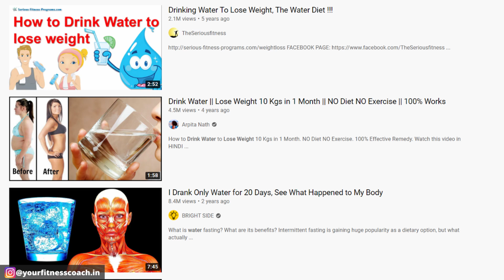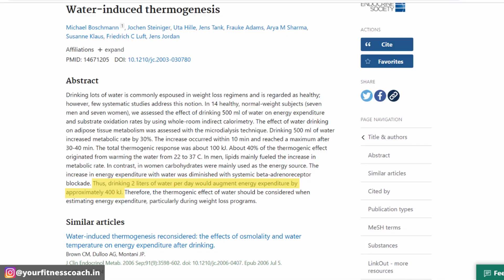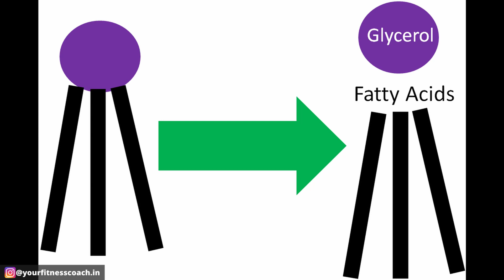LOSE FAT BY DRINKING WATER 100% GUARANTEED | Myth Busting Series Episode -3 | HINDI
HELLO GUYS THIS VIDEO IS THE EPISODE -3 OF MY MYTH BUSTING SERIES and It covers the below points :-
1. Claims Supported by Research's.
2. Can we lose fat/Weight by Lukewarm water?
3. How water helps in losing fat/weight?
4. Is Drinking water enough to lose fat/Weight?

AGAR VIDEO ACCHA LAG TO COMMENTS ME BATAO. IT WILL MEAN A LOT TO ME!!